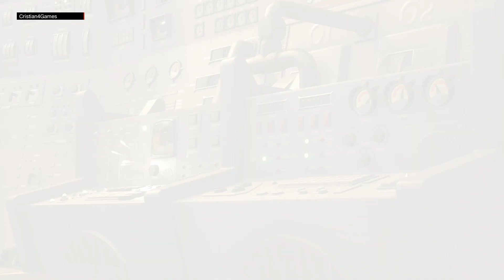Kingdom Hearts 3 Español » Parte 8 / MOUNSTROPOLIS « [HD]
KHIII es la tercera entrega de la serie de aventuras Kingdom Hearts, que combina personajes y escenarios de Disney y Square Enix. Dirigido por el gran Tetsuya Nomura, Kingdom Hearts 3 está protagonizado por Sora y sus amigos, quienes deben combatir por mantener el poder de la luz en contra del oscuro, frío, despiadado y malvado Maestro Xehanort. Donald, Goofy, Mickey y Sora, entre otros, forman parte de un grupo encargado de localizar a los siete guardianes de la luz; mientras que en otro Mickey y Riku deben encontrar a los antiguos portadores de las Llaves Espada

Kingdom Hearts 3 Español Parte 1 Gameplay Español PS4Pro HD 1080p 1080pHD

Sora
Donald
Goofy
Monstropolis,
James P. "Sulley" Sullivan,
Sulley,
Mike Wazowski,
Boo,
Randall Boggs,

"Kingdom Hearts 3 Parte 1 Español PS4"
"Kingdom Hearts 3 Parte 1 Español PC"
"Kingdom Hearts 3 Parte 1 Español XboxOne"